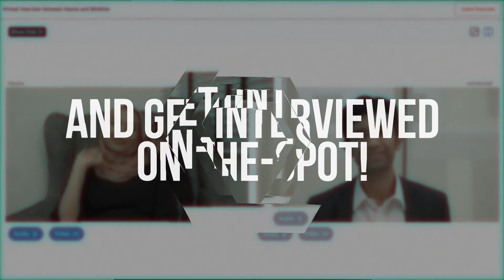The GRADUAN Global Career Fair is back!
This 30 September, Malaysians around the world are invited to be part of this virtual initiative designed to link Malaysians across the world with meaningful careers back home!

Enjoy the most interactive features, the latest job vacancies and get ready to get hired by companies from various organisations today!